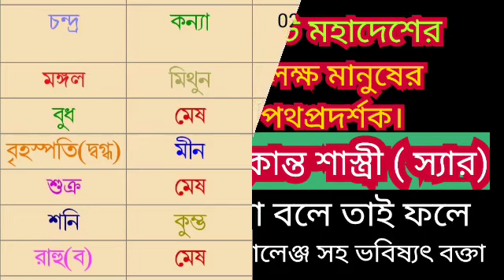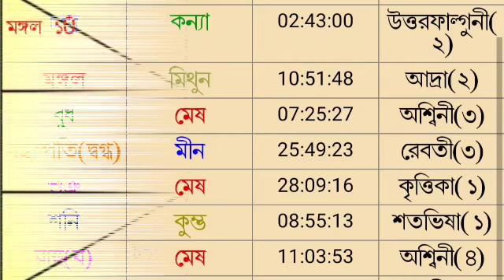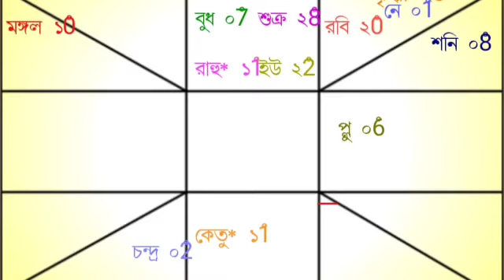আজকের রাশিফল 4 ঠা এপ্রিল মঙ্গলবার বারোটি রাশির রাশিফল দেয়া হল।